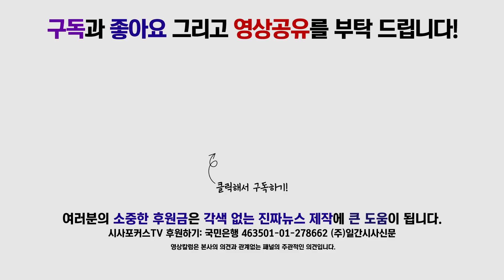더불어민주당 최고위원회의 풀영상 [6월 24일]